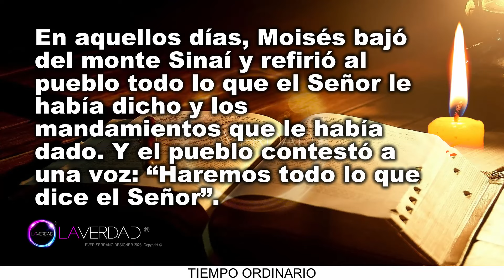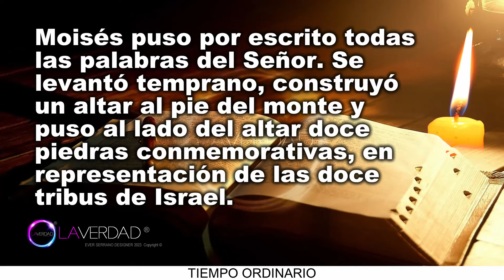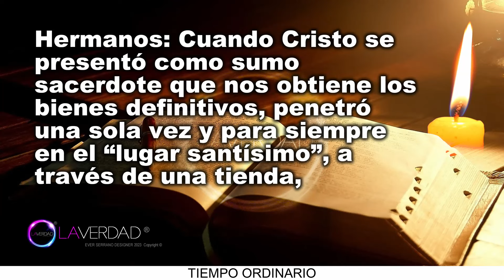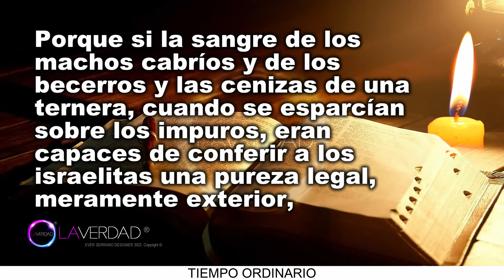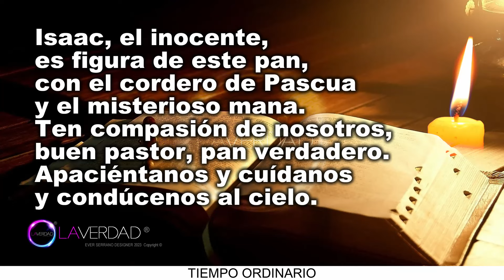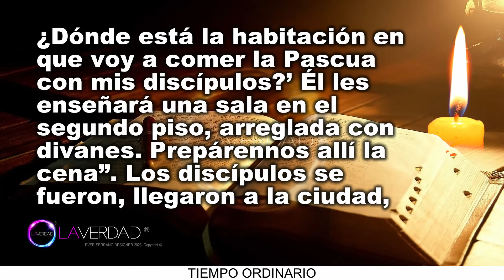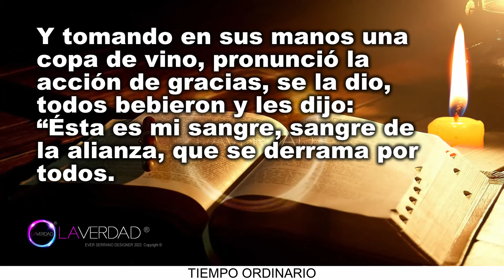EVANGELIO DEL DÍA JUEVES 30 DE MAYO 2024. MARCOS 14, 12-16. 22-26 / REFLEXIÓN EVANGELIO 30 MAYO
EVANGELIO Y LECTURAS DEL DÍA DE HOY JUEVES 30 DE MAYO 2024. CATÓLICA. CATÓLICO. JUEVES DE LA OCTAVA SEMANA DEL TIEMPO ORDINARIO. Solemnidad Del Cuerpo y La Sangre de Cristo. Corpus Christi. (Todas las Lecturas Completas en Sección de Comentarios. COMENTARIO FIJADO).
BIENVENIDOS!